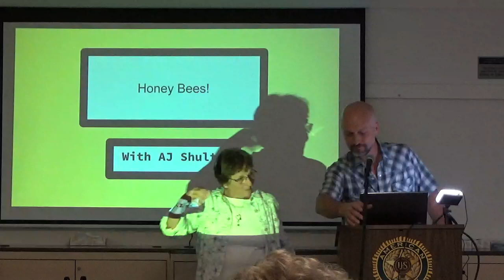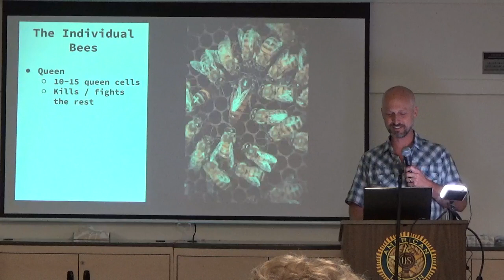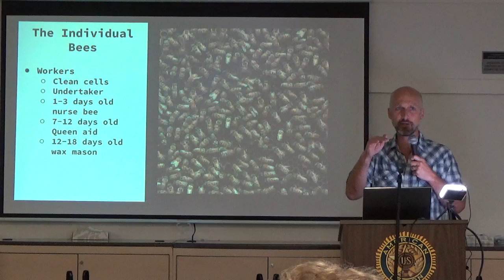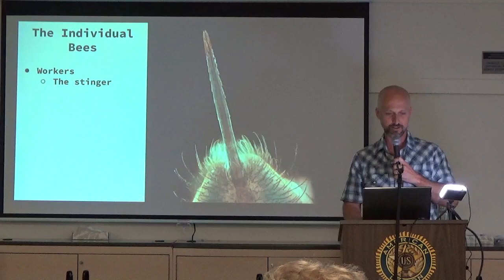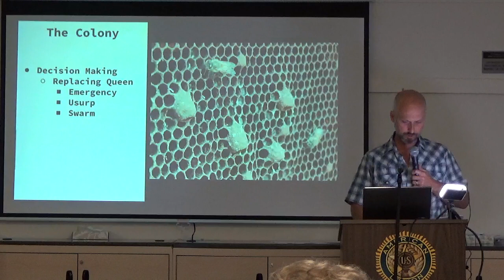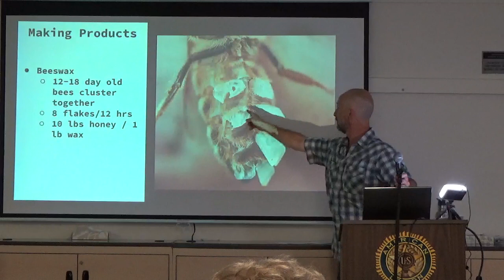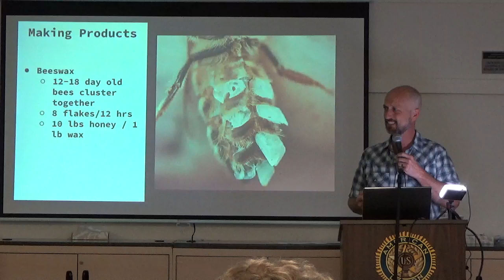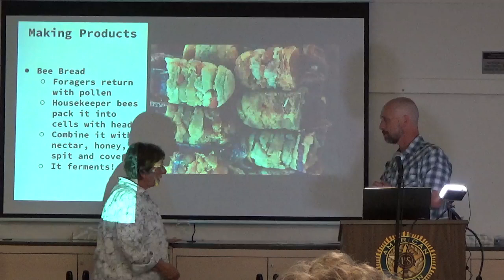Bees!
A Brown Bag Lunch series presenation with AJ Shultz of Convivium Urban Farmstead from June 13, 2023